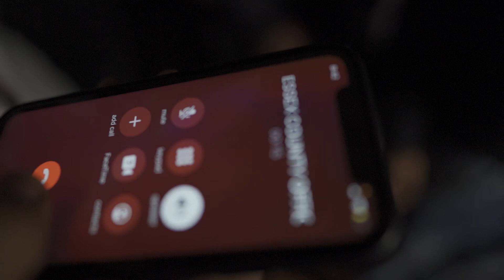CHUCKY - KILL SHIT (Shot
Follow Chucky